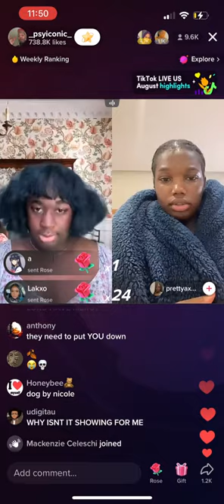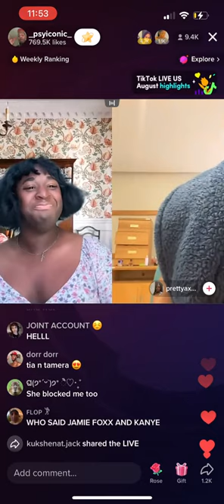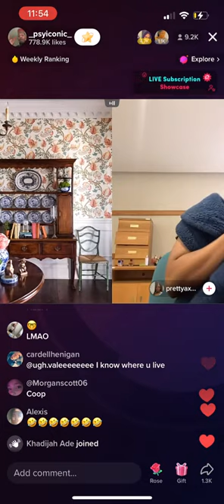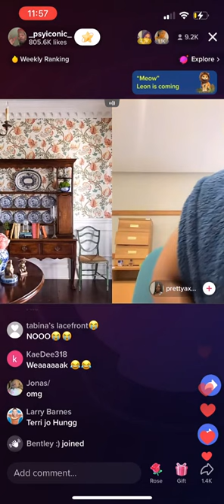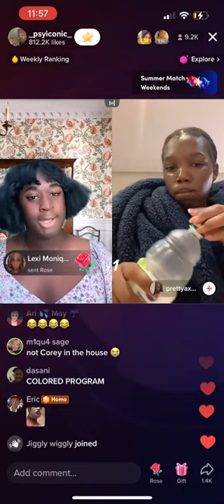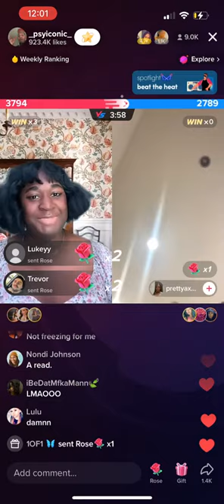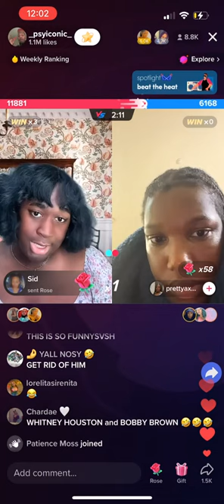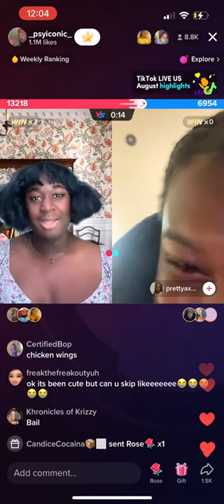"THAT D1 ANACONDA!" Terri Joe